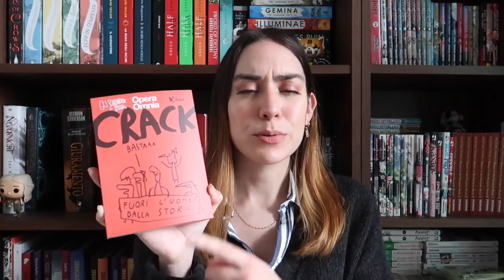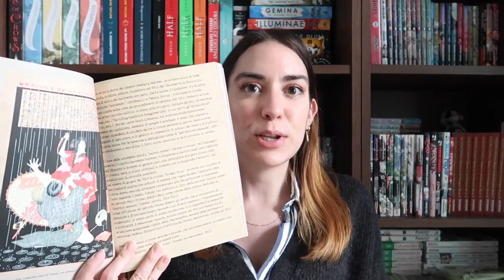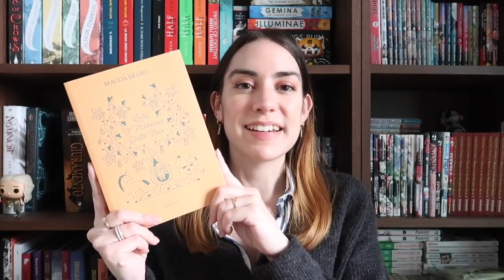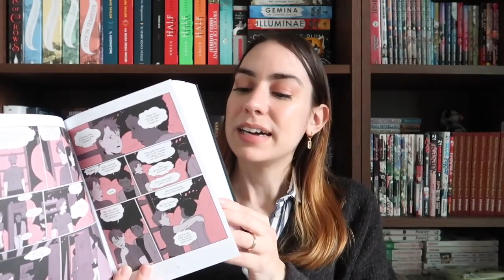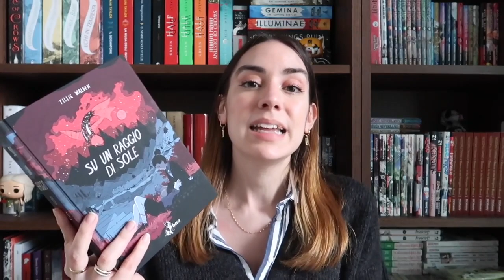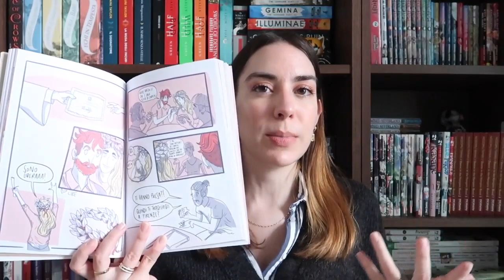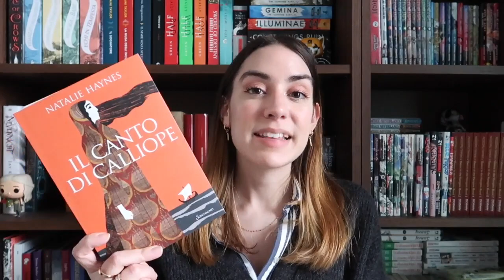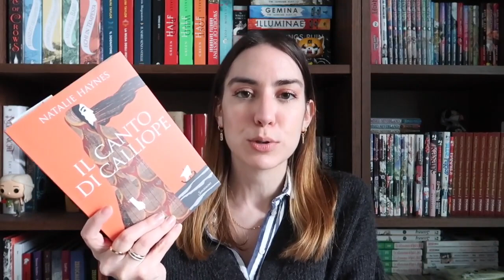Ultimi libri letti a gennaio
Oggi vi parlo un po' dei libri e fumetti letti recentemente

La cartella del professore
Quaderni giapponesi
La funzione del mondo
Il canto di Calliope
Il duca e io
Lolò il principe delle fate
Su un raggio di sole
Blue Summer Box